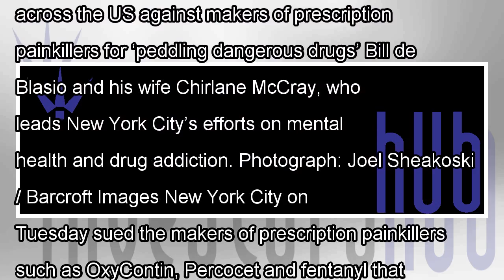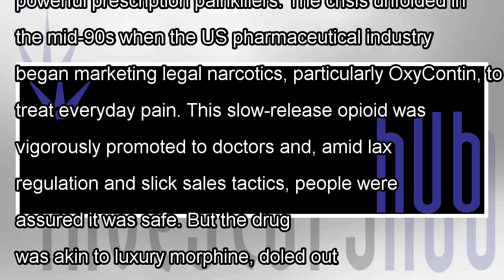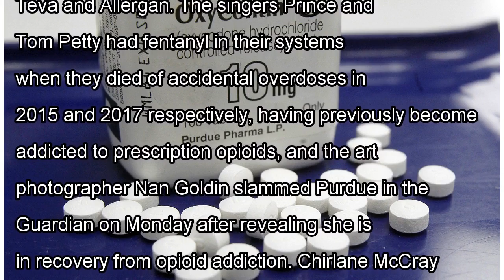New York City sues 'Big Pharma' for $500m for fueling opioid epidemic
Lawsuit joins more than 60 others filed across the US against makers of prescription painkillers for ‘peddling dangerous drugs’ Bill de Blasio and his wife Chirlane McCray, who leads New York City’s e...